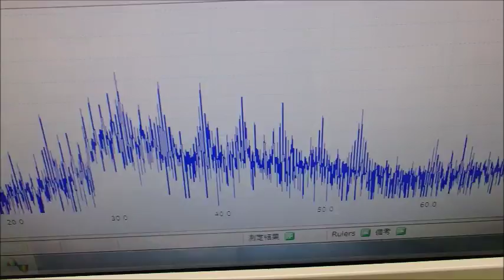オリジナル超音波プローブの「発振・制御」技術 ultrasonic-labo 超音波システム研究所